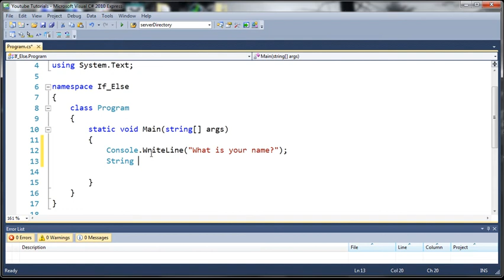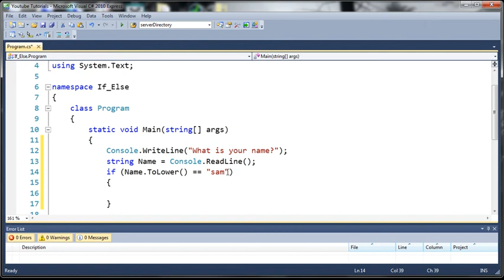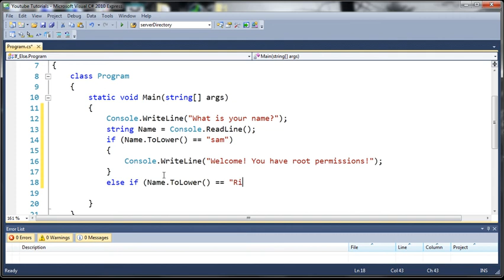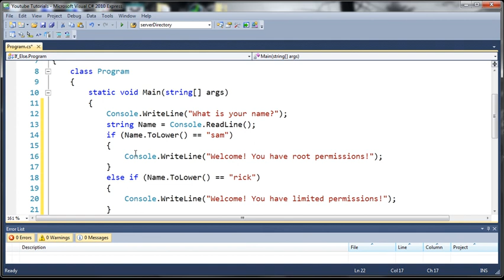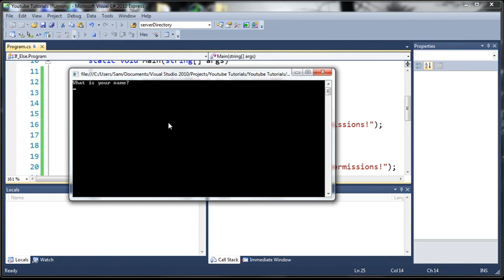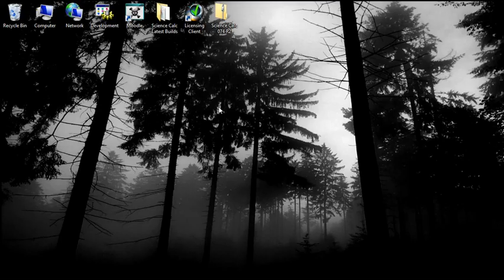Visual C# 2010 Tutorial 7 - Else If Statements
pm me with questions or requests